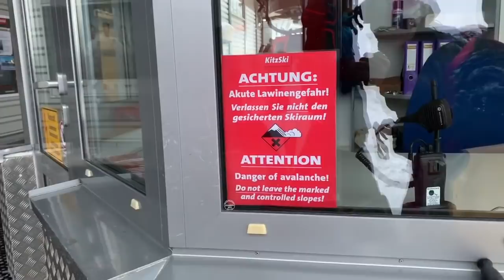THE CRAZIEST TIME OF MY LIFE - SKI DAY KITZBÜHEL TIROL - Tiefschneefahren bei Lawinenstufe 4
Der Schnee wird mehr und mehr, Tirol steht zwischen Lawinenwarnstufe 4 und 5 und trotzdem geht es immer noch zum Skifahren! Sonne haben wir keine gefunden, doch der Tag war einfach nur geil! Kommt mit und schaut was wir erlebt haben!

ACHTUNG: BEI AKUTER LAWINENGEFAHR WIE SIE DERZEIT VORLIEGT SOLLTE DIE PISTE AUF KEINEN FALL VERLASSEN WERDEN!

Wir selbst sind ausgebildete Skilehrer und haben extrem viel Erfahrung was die Einschätzung der Gefahrensituation betrifft, doch auch wir sind nur direkt neben den Pisten geringfügig abseits gewesen, teilweise kann man bei diesen Bedingungen sogar auf der Piste super geile Verhältnisse erwischen und ihr wisst ja - SAFTY FIRST -

Ps: schreibt mal in die Kommentare ob ihr wisst wovon der Martin da spricht ;)

UNSERE AUSRÜSTUNG:
Foto/Video:

Bike Equipment:
LADE UNS AUF EINEN CAFE EIN 